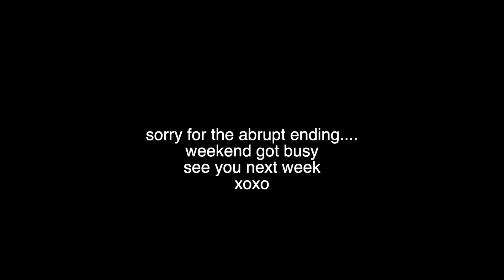weekly vlog: joining a new gym, meal prepping, mini urban outfitters haul